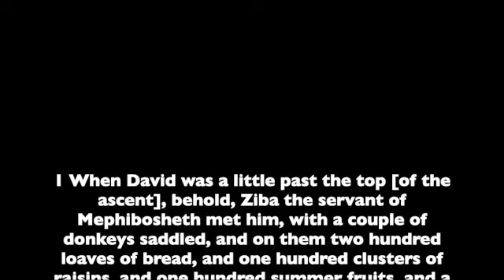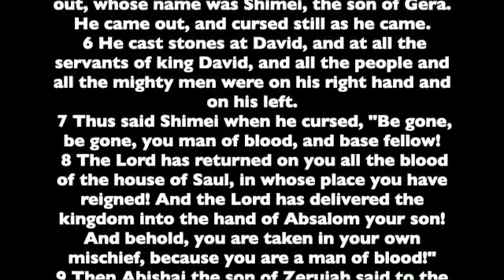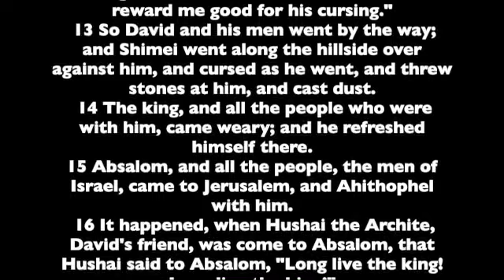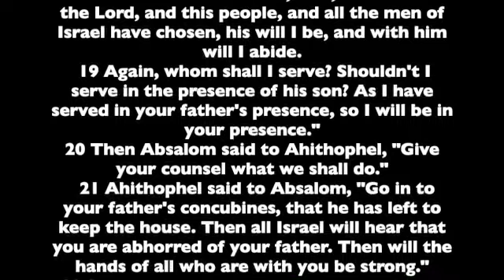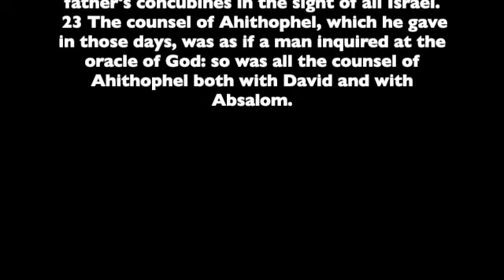2 Samuel 16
Chapter 16 of the Second Book of the Prophet Samuel . Read from the the World English Bible version. This is a public domain version based on the 1901 American Standard Version.